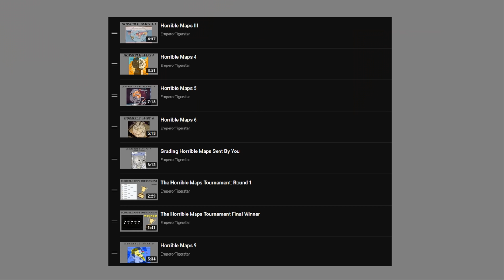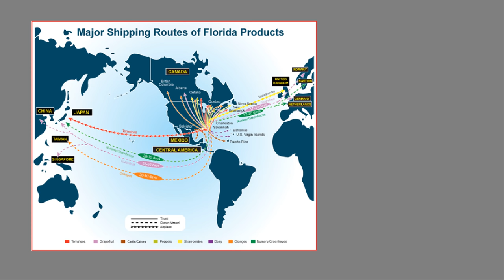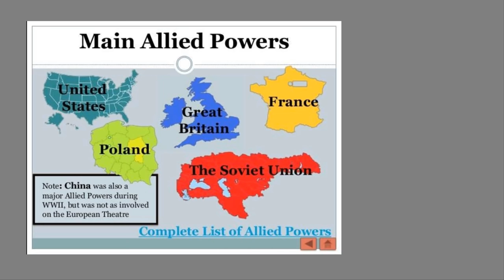Horrible Maps 10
More horrible maps, this time including a map that can't make up its mind on which century it is, a modern-decoration piece, and Florida shipping.